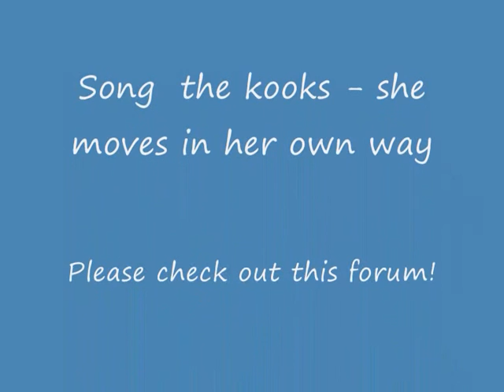Eastenders Lauren Crace - Danielle Jones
Danielle Jones also known as Lauren Crace :D